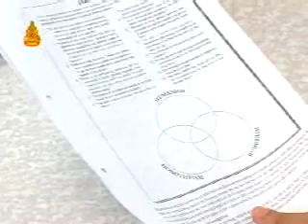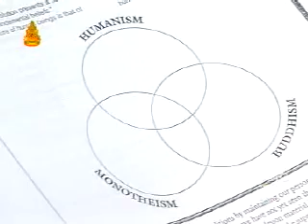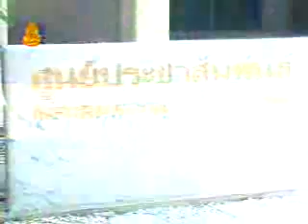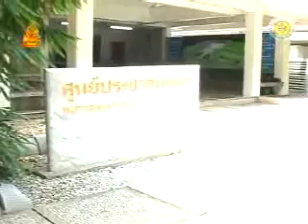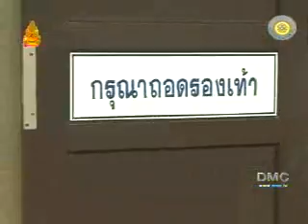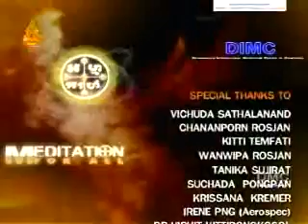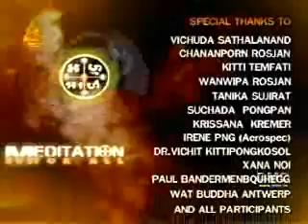DMC TV Meditation For All July 23 2006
A full length episode from Dhamma Media Channel (DMC TV)'s English language program "Meditation For All" (later retitled "Meditation For Peace").